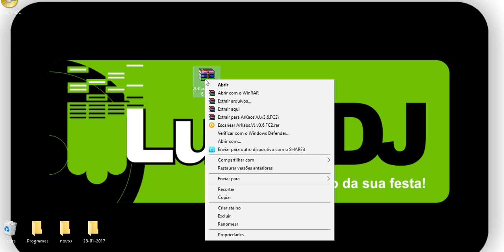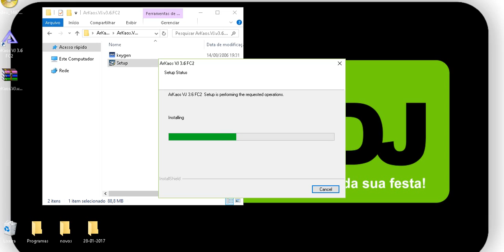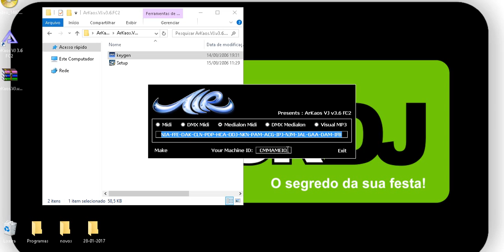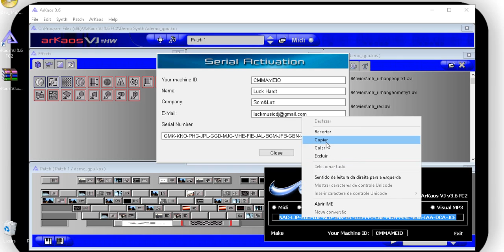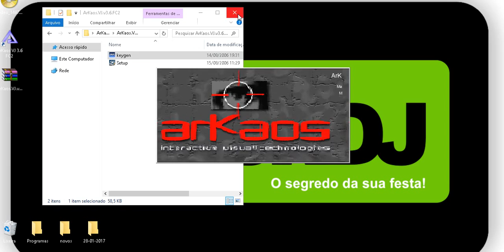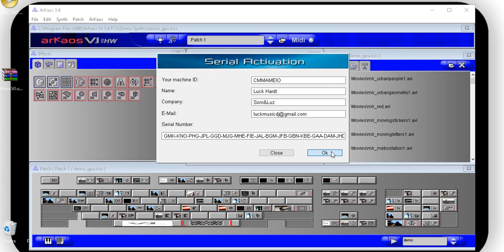Instalar Arkaos 3.6 Full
quem precisar do link do programa avise que coloco aqui nos comentários